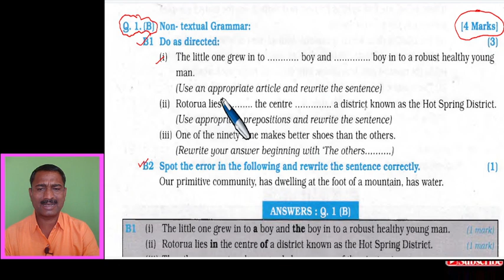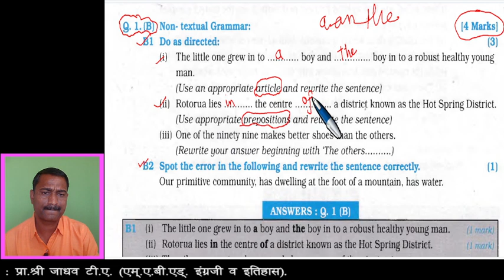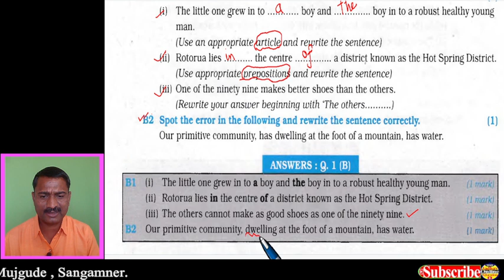Class 12th English Language Study Spot the Error 2023 | इयत्ता बारावी इंग्रजी व्याकरण चूक शोधणे 2023